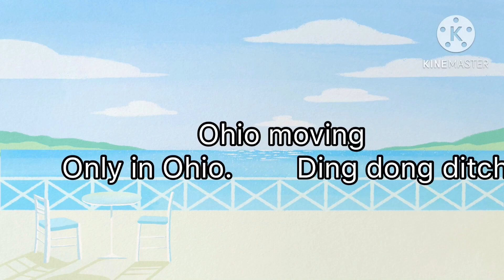Floyd’s new best friend part 1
Floyd has been alone for minutes, until new neighbors
Come in with a kid his age.